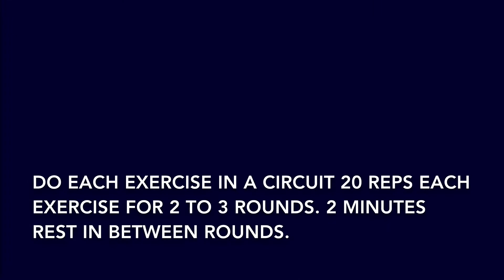WazaTube: Conditioning Workout #1